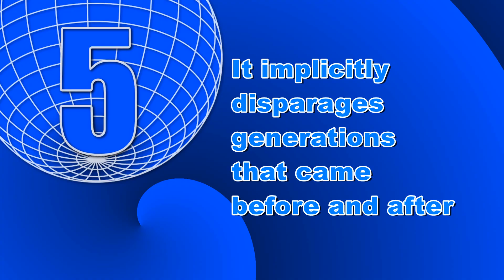Five Stupid Things About the Greatest Generation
Maybe defining the people of one particular era in one particular country as the greatest people ever is a bad idea.

Thanks!